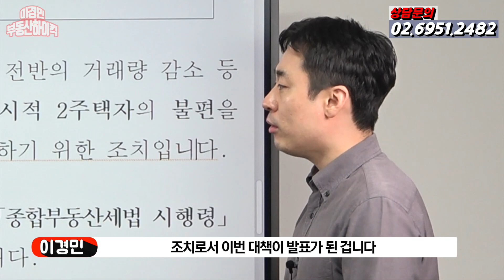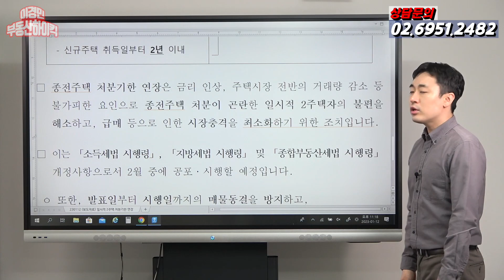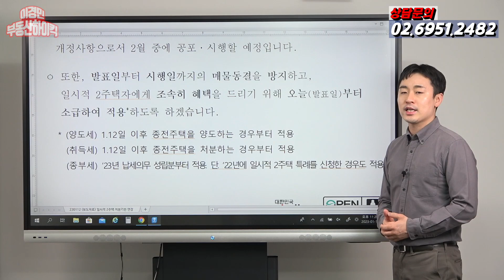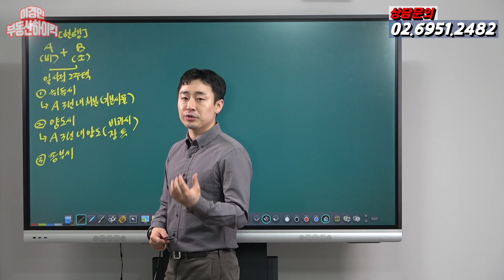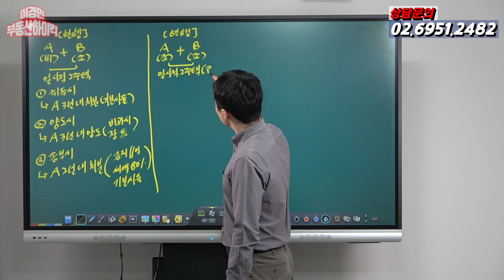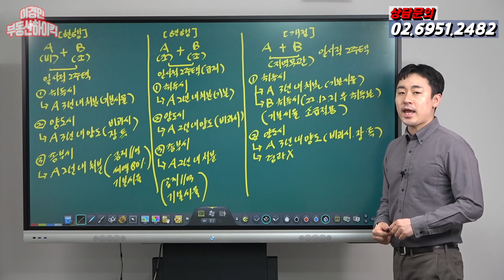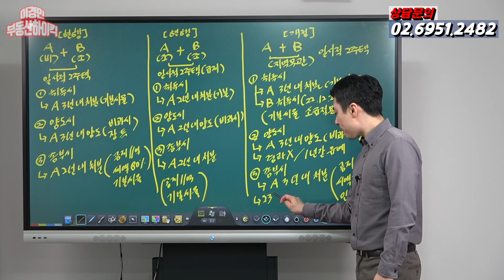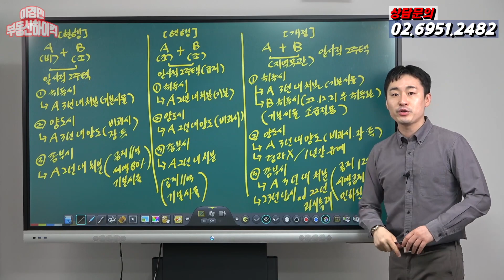[속보] 마지막 아파트 급매물 잡아라( 취득세 , 양도세 , 종부세 세제 완화 - 일시적 2주택)| 이경민의 부동산하이킥 (부동산 강의 - 이경민 전문가)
-주요내용-
예정에 없었던 기획재정부 세제완화 발표가 갑작스레 나오게 되었습니다
오늘 또한번 한국은행 기준금리 인상 베이비스텝 발표가 나와 3.5%가
되었습니다. 앞으로도 1~2번 정도 금리인상 발표가 될 예정에 있기에
주택 및 아파트 거래량 감소 영향으로 전반적인 부동산 시장 침체 및
급매물 적체로 인한 시장충격을 최소화 하고 일시적 2주택 처분기한
도래되는 분들의 거래침체로 인한 불안요소 들이 있기에 갑작스레 발표가
나온 것으로 보입니다. 우선 조정대상지역에 위치한 신규주택을 취득할 당시
종전주택이 조정대상지역에 위치하고 있다면 취득세 , 종부세 , 양도세 규제가
적용되어 종전주택 처분기한이 2년으로 적용되고 있습니다. 종전주택
처분기한을 3년으로 연장시키는 소득세법 시행령 , 지방세법 시행령 ,
종합부동산세법 시행령 등 정부입법 추진 하여 2월달에 공포 시행될 예정입니다
다만 발표일인 23.1.12일 이후 취득 및 양도하는 분들부터 소급적용되며
종부세는 23년  납세의무자 및 22년 일시적2주택 과세특례 신청하신 분들은
소급적용해서 처분기한이 늘어났습니다. 일시적 2주택 취득세 기본세율 및
일시적 2주택 양도세 비과세 및 장기보유특별공제 80% , 일시적 2주택 종부세
12억 및 세액공제 80% 기본세율 등 1주택자 처럼 똑같은 혜택을 받을 수 있습니다
따라서 비과세 및 취득세 기본세율 받기위해 처분해야 하는 가구들은 최소 1년정도
시간의 여유가 생겼기에 시장 상황을 봐가면서 급매물 회수 하거나 금액을 인상
시킬 가능성이 있게 되었습니다. 또한 일시적2주택 갈아타기 하실 분들은 집값 하락
이 큰 상급지 아파트 갈아타기 선매수 후매도가 가능해 질 것으로 보여집니다.